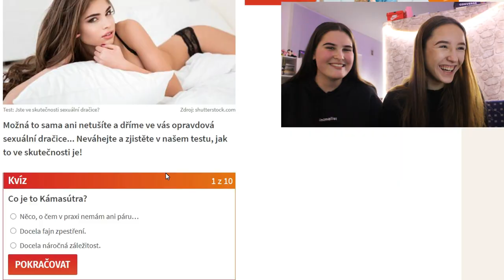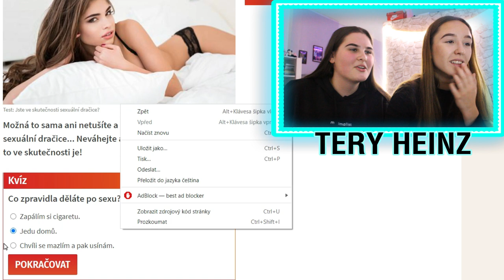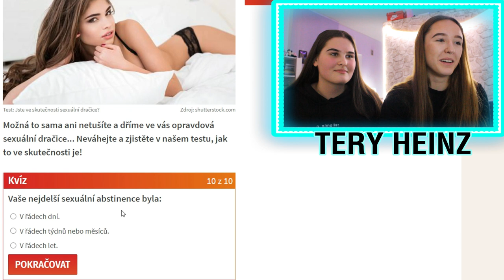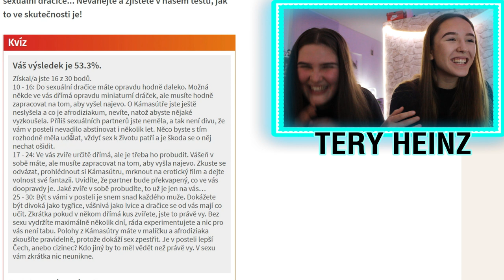AŽ TAK MOC?!😈😈